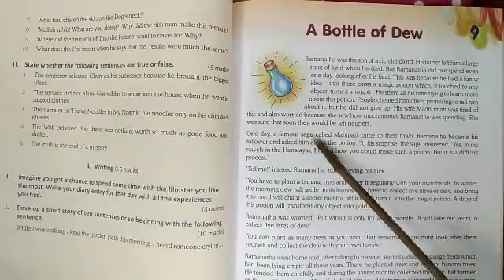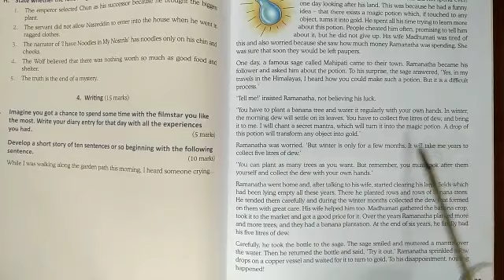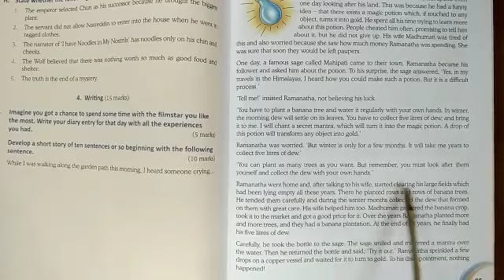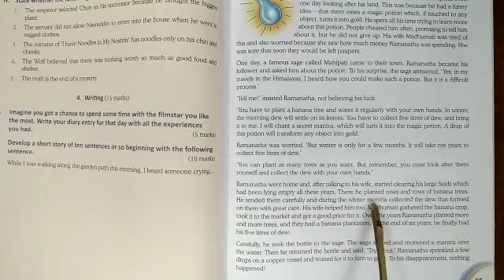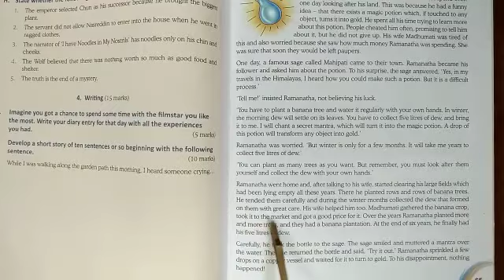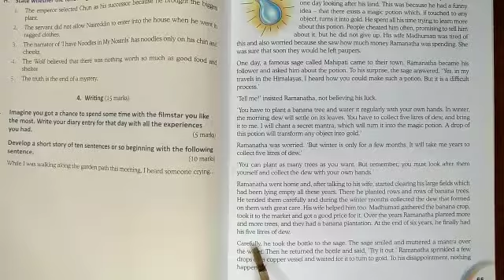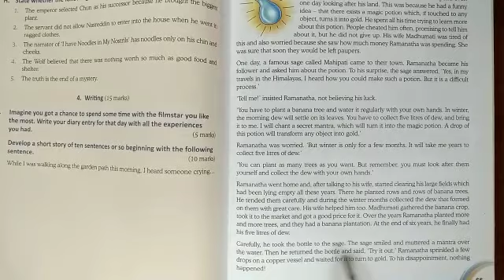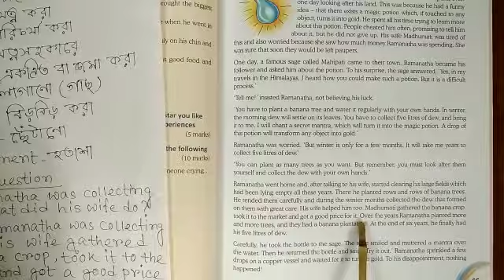Class-5_Real Eng_a bottle of dew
A Bottle of dew